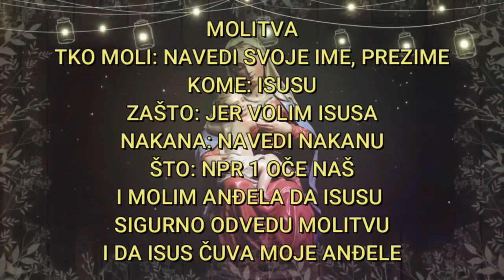SVEĆENIK UPOZORIO NA RIJEČI KOJE SVI GOVORE! OPREZ, S OVIM ZAZIVAMO PROKLETSTVO